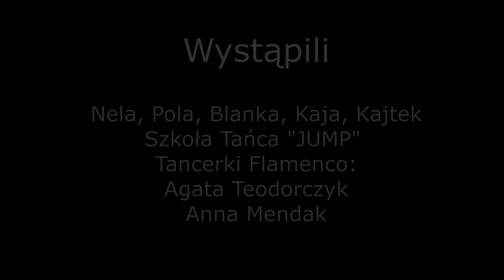Piotr Restecki -GYPSY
Muzyka: PIOTR RESTECKI
Zdjęcia i montaż:  WIKTOR DEREDAS feat PAWEŁ DĄBROWSKI
Mix i mastering: WOJCIECH NIEBELSKI
Stylizacja: OGRÓD PIĘKNA
Wsparcie artystyczne: Anna Mendak, Agata Teodorczyk, Świętokrzyski Klub Tańca "JUMP"